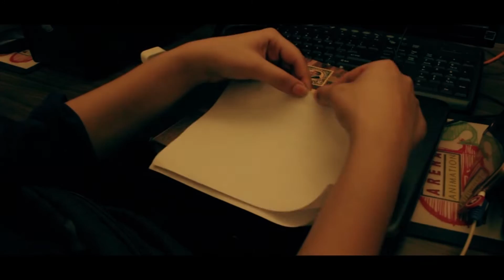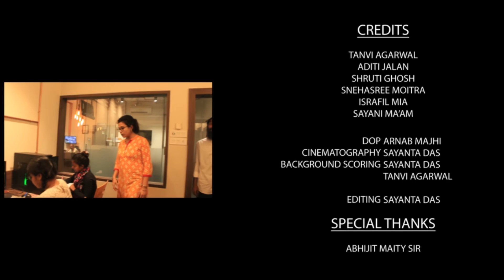Friendship Classified | Film about Friendship | Arena Animation - Park Street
A short film created by the First Semester students of Arena Animation - Park Street about friendship.
Please encourage them by Liking and commenting on the video.